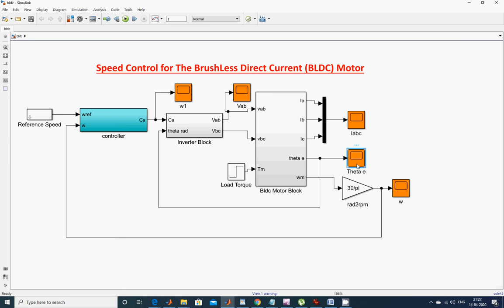speed control of the brushless direct current (BLDC) motor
speed control of the brushless direct current motor
Speed Control of BLDC Motor using PWM Technique
TO DOWNLOAD THE PROJECT CODE...CONTACT
The content of the project:
1. IEEE standard reference paper
2. PowerPoint presentation
3. Screenshots
4. Software
5. Source code
6. Videos
7. ReadMe document to guide.

ABSTRACT:
This project is designed to control
the speed of a BLDC motor using closed
loop control technique. BLDC motor has
various application used in industries like
in drilling, lathes, spinning, electric bikes
etc. The speed control of the DC motors is
very essential. This proposed system
provides a very precise and effective speed
control system.